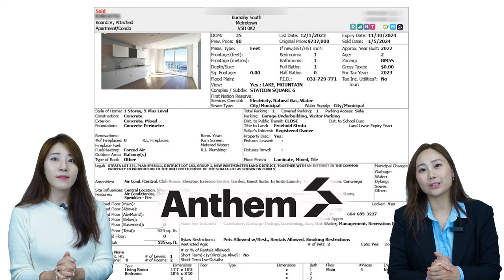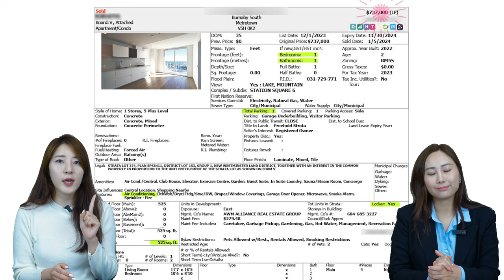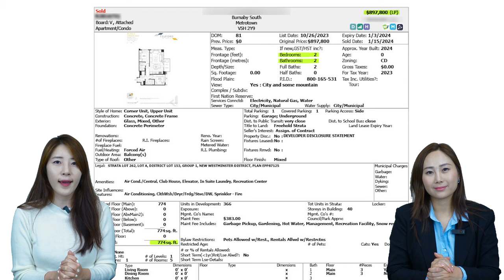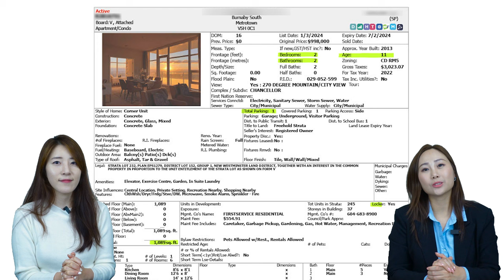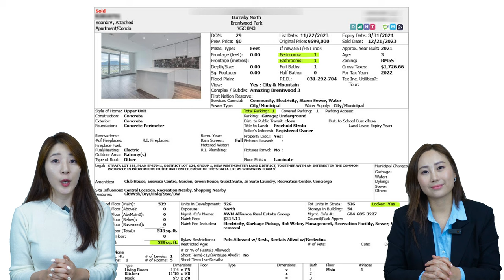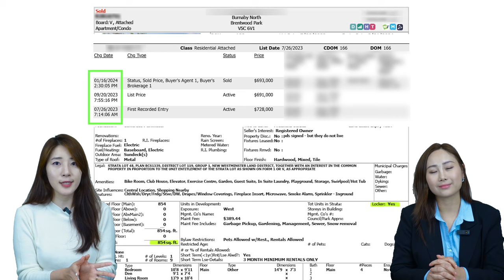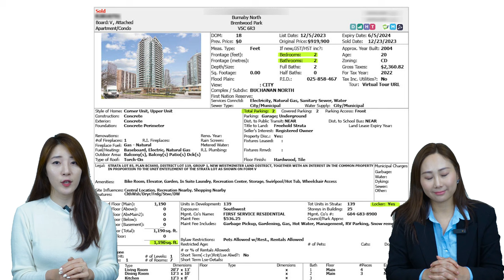요즘 얼마에 팔리나요? 버나비 콘도 최신 시세! | 스티브한 밴쿠버 부동산 TV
안녕하세요!

오늘 영상은,
버나비 지역 콘도 최신 시세 정보 영상입니다.

문의사항은
아래 연락처로 편히 연락주세요!
감사합니다!